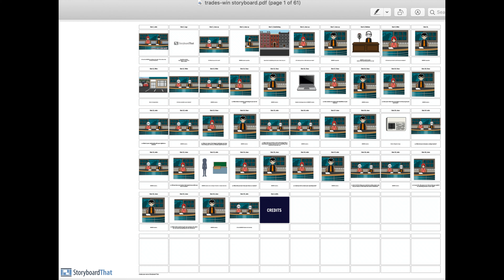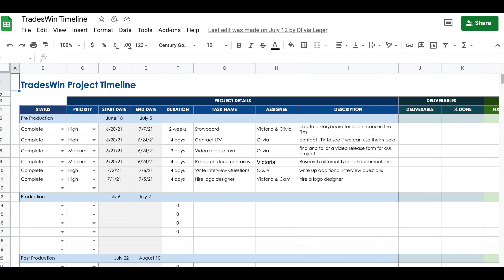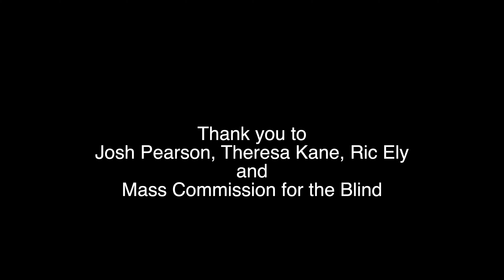Trades Win Video Team Overview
This is an overview of our student-driven film crew and how they went about shooting interviews for the Trades Win project.